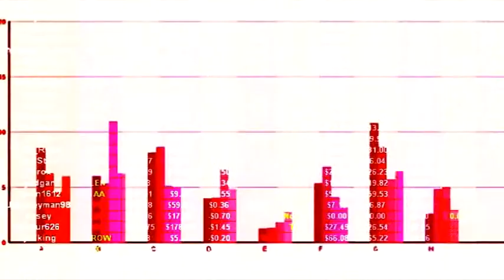Economia in alerta (21.04.2017) - Litoral TV